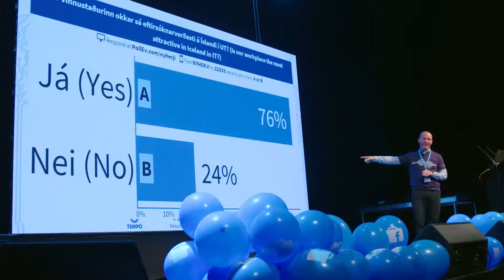Haustmót starfsmanna 2016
Það var rafmögnuð stemmning hjá okkur á föstudaginn.Saga Garðars og Úlfur Úlfur kíktu í heimsókn til okkar og hristu fólk úr Nýherja og dótturfélögunum, Tempo, Applicon Iceland og TM Software, saman fyrir veturinn.